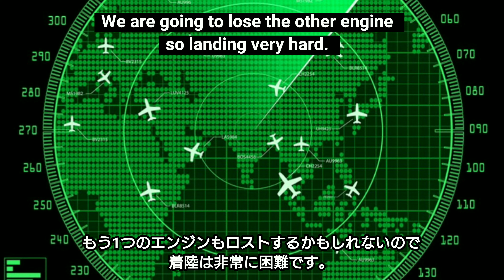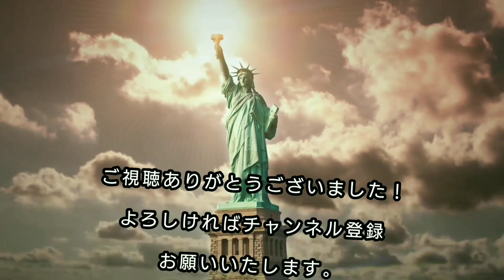【フライトレーダー24】ハワイ・ホノルル沖 トランスエア810便 不時着水 航跡を確認 ATC音声あり！ flightradar24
2021年7月2日未明にエンジントラブルにより
ハワイ・ホノルルで発生した
トランスエア810便の不時着水を
フライトレーダー24で検証してみました。

クルー2名は重体との事で早期の回復を願います。

この度、英語に特化したセカンドチャンネルを
開設いたしました。

【ドラミちゃんねる N 2nd 英単語】
初心者 単語から始める英会話 ドラミちゃんねる N 2nd

もしくはトップ画面のチャンネルリンクから

☆英語に興味ある方は是非見てみて下さい☆

私のチャンネルでは、
飛行機関連、フライトレーダーレーダー24、
海外旅行、クレジットカードに関する話題を

リアルタイムのフライト追跡サービス｢Flightradar24｣は、
飛行中の民間航空機の現在位置を無料で
リアルタイム表示させるサイトとなり
ブラウザ版だけでなくAndroid版、
iOS版のスマートフォン向けアプリでも
利用する事が出来ます。

大変うれしく励みになります。